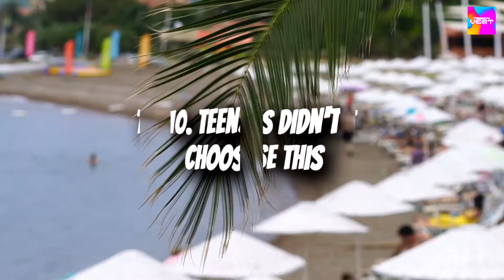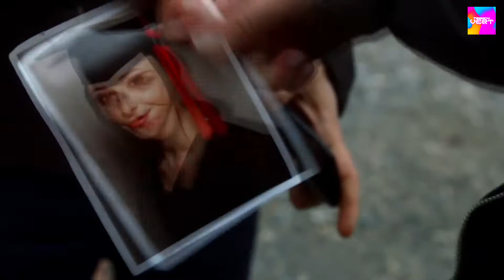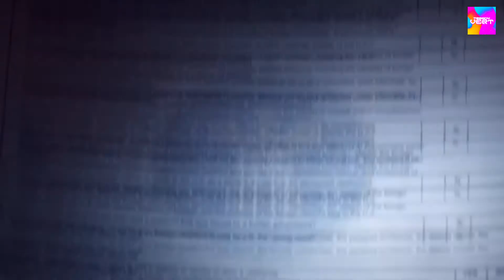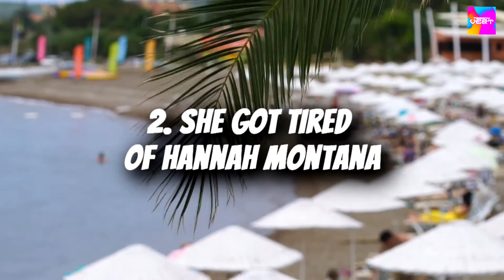Miley Cyrus Dark Secrets and Her Roller Coaster Life!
Miley Cyrus has gone through a lot of change the past years, and you probably all know that. But do you know about all of these dark secret of hers and Miley Cyrus roller coaster life?

Trendy Vert is all about the most trending news!

- Bryce Hall is super jealous that Addison Rae is trying to date someone else!! HERE'S WHY!!!